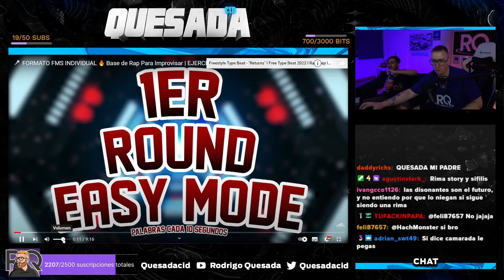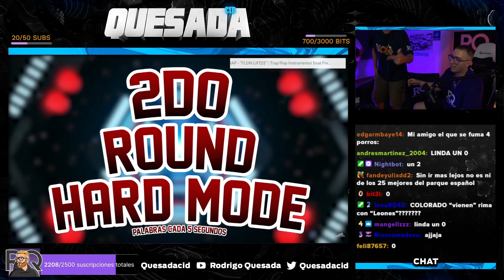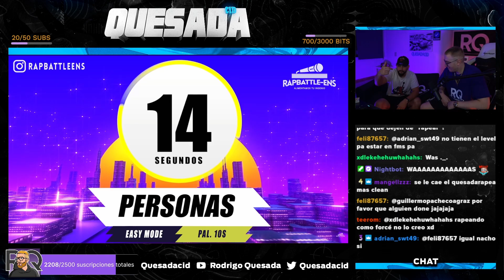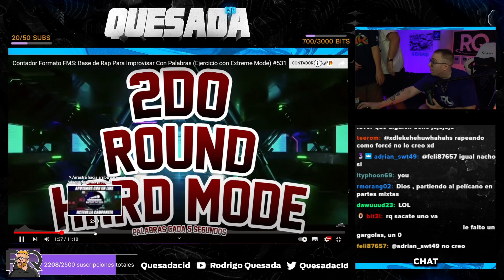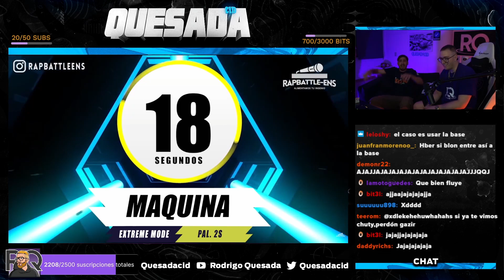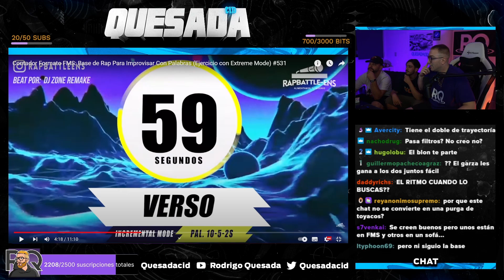RQ HOUSE FREESTYLE SESSION #4 NACHO ARGENTINO, ORTEGA Y RQ